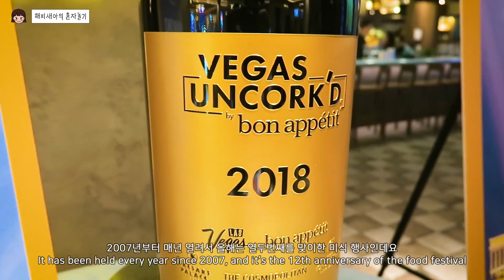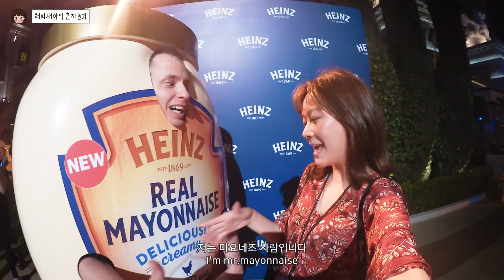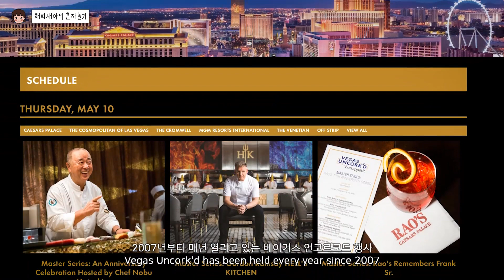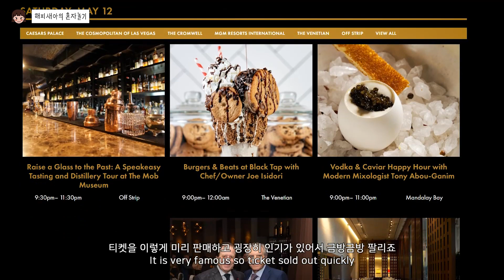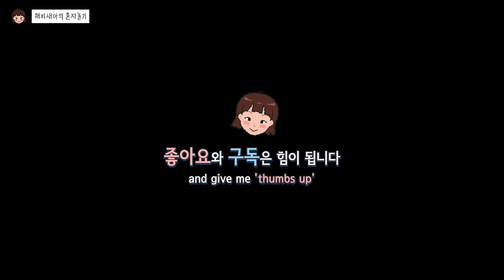라스베가스 먹투어 | 고든램지의 스승들을 인터뷰해보자!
여행유튜버 해피새아, 이번엔 미식 여행 😆

라스베이거스의 푸드 페스티벌,
베이거스언코르크드 행사에 다녀왔습니다.
4일동안 먹고 마시면서
세계적으로 유명한 스타 셰프들과 인터뷰도 했는데,
이거야말로 새로운 것을 보고 듣고 맛보는
진짜 여행이 아니었을까 싶어요.

라스베이거스 식도락 여행, 함께해요 :)

마음에 드신다면 '좋아요'랑 '구독' 눌러주세요 💕